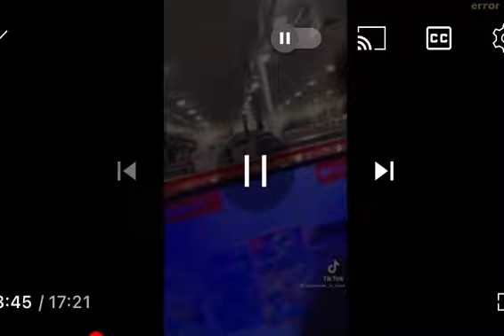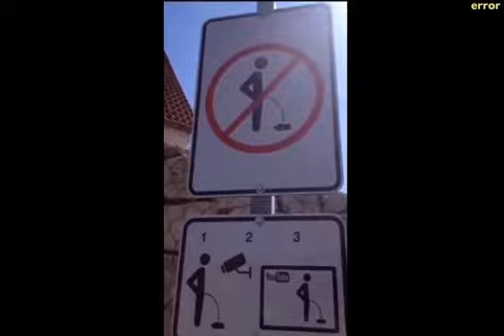Offensive memes that if ylyl V21